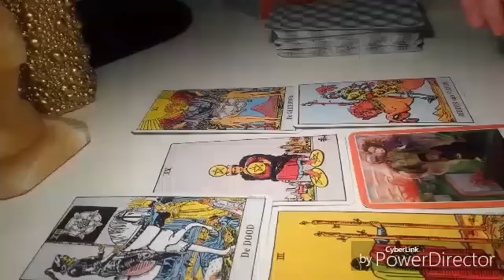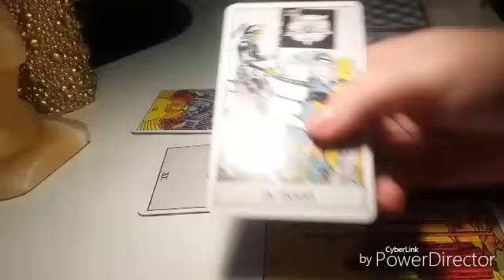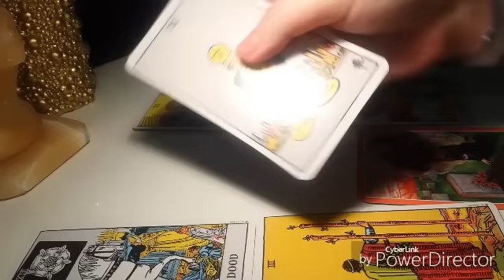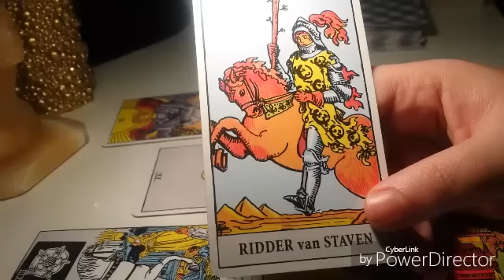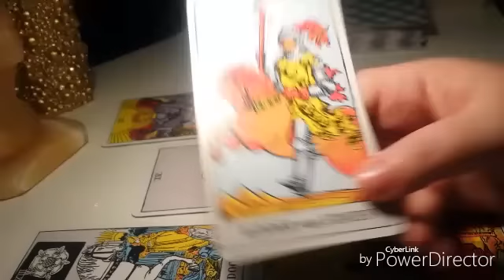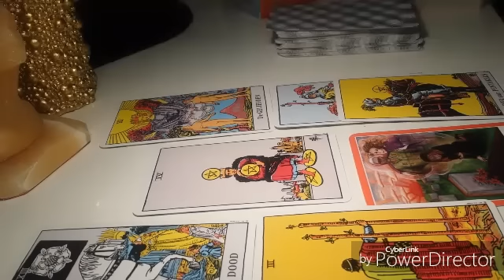Rac Bani Martie 2017 Horoscop -CITIRE TAROT